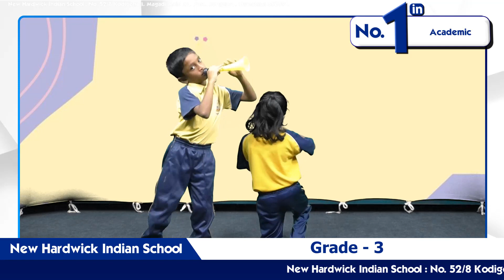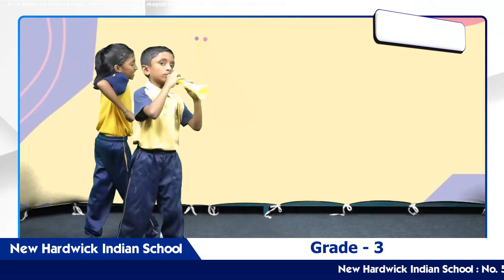ಕಸ್ತೂರಿಯ ತುತ್ತೂರಿ ನಾದಕ್ಕೆ ತಕ್ಕಂತೆ NHIS ಚಿಣ್ಣರ ನರ್ತನ | New Hardwick Indian School